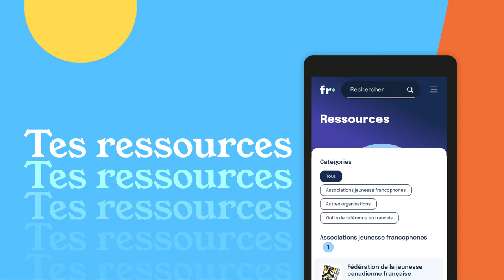Découvre Fr+, un nouvel espace en ligne en français